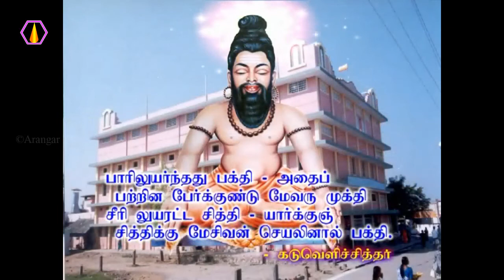மன வலிமை பெற என்ன வழி?